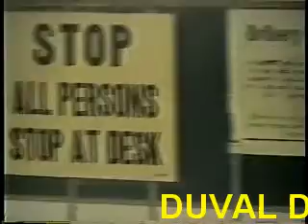DUVAL DARKSIDE GOHAN GET LOCKED UP IN NEW YORK.wmv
all city dj dj asap